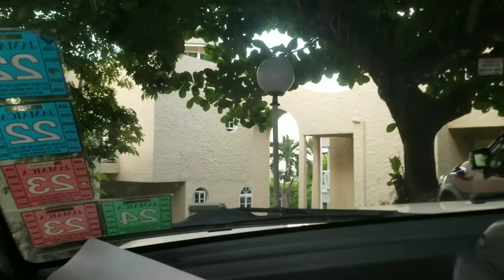having a wonderful day with my sis and the family ❤🤭look what happened to zoey watch till the end 😭❗